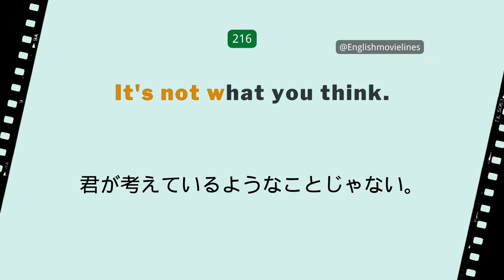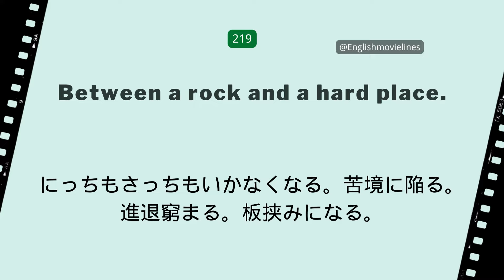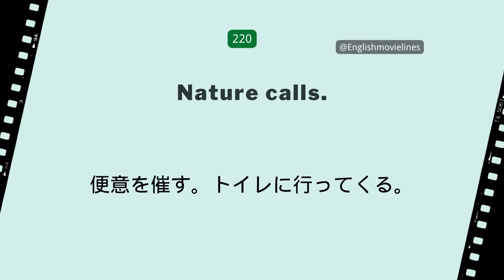（216-220）海外ドラマや映画でよくある英会話フレーズ500選500 English PhrasesFrom Movies and TV Series#日本語字幕付き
英語フレーズ ネイティブ

idioms and phrases in movies